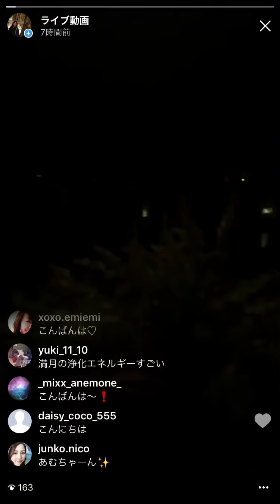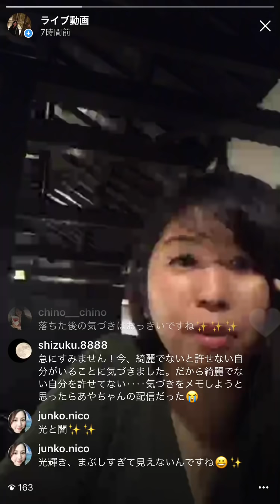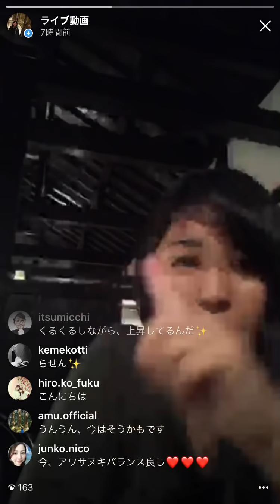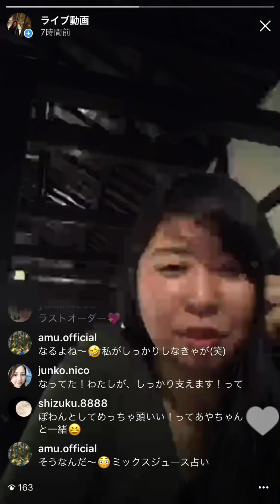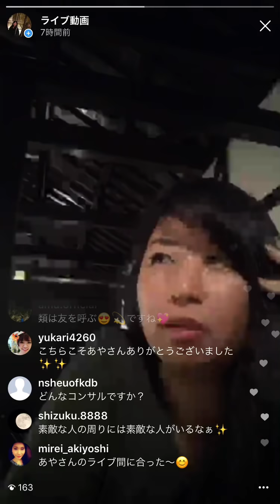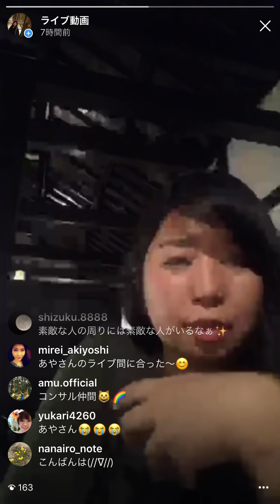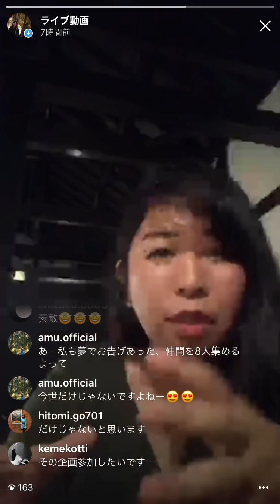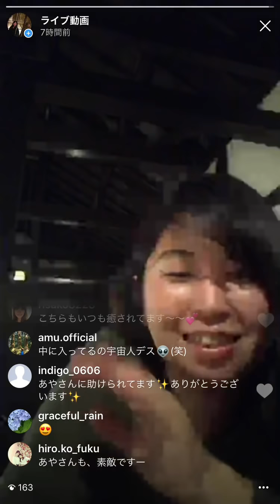No.21どん底の気づきは、深海の真珠、地球の宝石💎✨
落ち込んだ時しか、掴めないきづき、インスピレーションがある

そこに辿り着くまでは苦しい、深海に煌めく真珠を探し、潜るようなもの

地球🌏から、自分から、掘り起こす宝石💎✨のようなもの

その場その時のインスピレーションにまかせて送る、 おしゃべり動画チャンネル、チャネリング、光の光透波。

GALAXY PINK TEMPLE♡ピンク住職 らまなあや